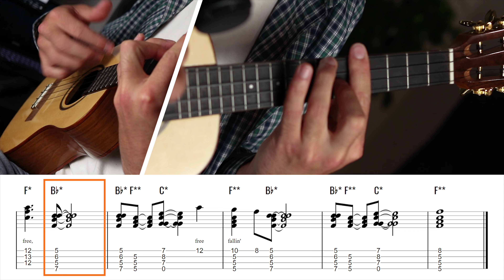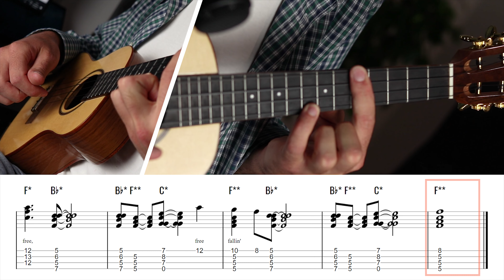Tom Petty - Free Fallin' (Ukulele Fingerstyle / Chord Melody)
This is my ukulele fingerstyle arrangement of "Free Fallin" by Tom Petty. Interactive & Printable tabs: